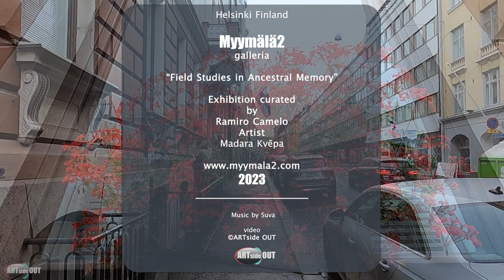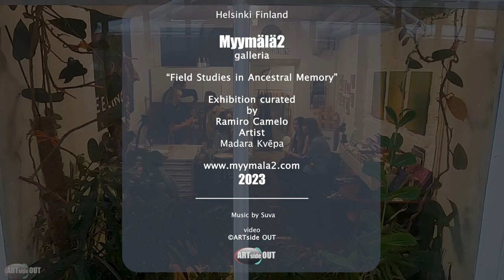Art exhibition in Helsinki 2023 (N:7)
Welcome to the official YouTube channel of ARTside OUT!

Here, you can find original videos chronicling our unique viewpoint on everything from contemporary art to cultural, design and art exhibitions in Helsinki, Finland.

This time we are honored to share with you such talented artist Madara Kvēpas' exhibition curated by Ramiro Camelo in the magnificent Myymälä2 Gallery in Helsinki.

Madara Kvēpa (b.1996) graduated from the Art Academy of Latvia, Department of Painting, in 2021 with a Master’s degree. Currently, she is continuing her studies in the professional doctoral programme at the Art Academy of Latvia. She has held seven solo exhibitions to date, including the 2022 exhibition “Veins” at “LOOK!” gallery in Riga, Latvia (2020).
Recent group exhibitions include: “Utopias” at the Riga Photography Biennial (2022); “A Fluid State of Mind: Baltic Painting in the Expanded Field”.  Pamėnkalnio Gallery, Vilnius, Lithuania (2022); “Don’t Dream It’s Over” Pallas Gallery, Tartu, Estonia (2023). She was awarded the SEB Scholarship for Painting, and in 2021 she was awarded the Nordic & Baltic Young Artist Award in the painting category.

The central section of the exhibition features a series of photographs projected to the wall directly from the artist’s self-designed projection boxes which pays homage to the early dispositive fabricated by pioneers of camera obscura. In Kvēpa performative acts seen in these photographs, she disguises herself as sort of a worshipping proxy deity, a shamanistic presence which tries almost elegiacally to merge and subtlety communicate with the surrounding landscape and doing so enabling her phantom presence into wilder transformations.